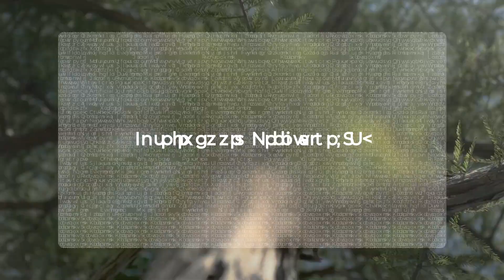Nueva campaña de Findasense para Tetra Pak y WWF España